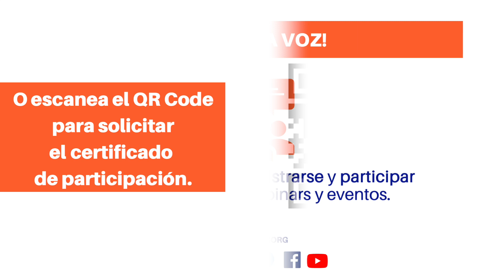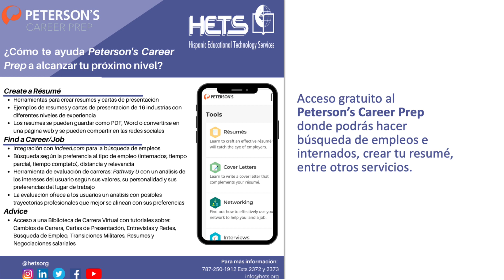Presentación de bienvenida Webinar de Solimar